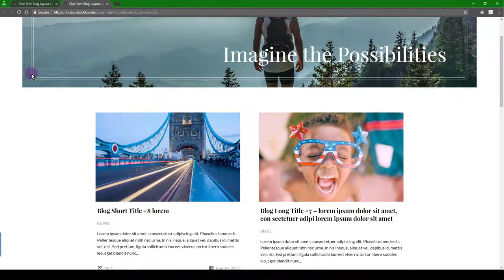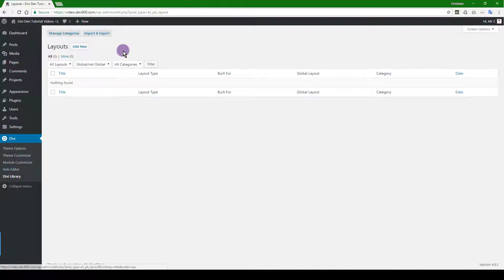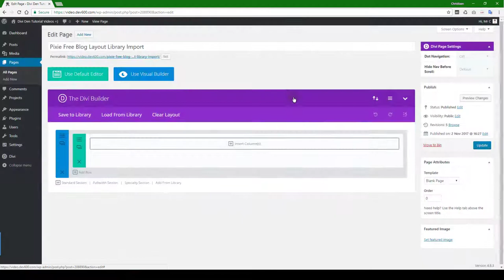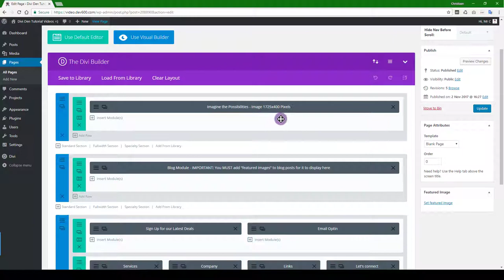How to Install: Free Divi Blog Layout from the Pixie Bundle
Submit your Divi Site and Win!

What is a Divi Theme Blog Layout?
is a shortened word from the original. That is it comes from the word weblog or web log and has been reduced to blog for easier use. The way a blog works is that the information or content is presented by making posts and then published on a website using a Blog layout. These are typically shown in reverse chronological order which means the most recent post is shown first.

Get Unlimited Automatic Computer Backups (incl. connected drives) for just $5 per month - 14 day trial

Use this free Divi Blog Layout with the Divi Theme for an instant blog landing page and inner post page for any website you might be designing.  It’s designed to make a web designer’s work easier. Working quicker means you can be more cost effective. For best results use the layout as is so as not to interfere with the coding.

This Free Divi Blog Layout
This particular free divi blog layout puts its focus on presenting six blog posts in an easy to read quick view. An elegant hover effect on the image adds to the interest on the page. Click on the image to view the full blog post. More info on the divi blog module can be found

These are the various elements contained in this free divi blog layout:

Header: space for an image and a text message
Layout holds six blog posts on the page
Description box has been designed to hold short to longer copy without interfering with the coding or affecting responsive view. Please note the space is designed for a title and short description. It is not meant to take a novel.
The images have a filter image on hover animation effect
A footer provides the option to link to other pages on the site.

Why would you want this free divi blog layout?
Use this free divi blog layout. It’s part of the Pixie Bundle coming soon. It’s been designed and built for any private, business or service industry website. With other words - use this free divi blog layout on any website that needs a blog.

For the Designers
This now makes it 22 free Divi Layouts ready for you to download off the Divi Den shop site. Divi Den’s products are designed and developed to help web designers save time and money.

Of course this Free Divi Blog Layout from the Pixie Bundle is responsive! It’s a chance to try out one of the modules of the 115 modules in the Pixie Bundle for free.

How to use it:
For help on How to Install and Use this Free Divi Layout watch our video. Warning: unless you are an experienced coder we recommend that you do not add to this layout, nor subtract from it, or try to stitch more than one of our Freebies together. Use as it. Change images, colours, fonts and copy to make it your own.

NB: You will need the Divi Theme for this layout.

Licensing terms;

Please read and take note of our Terms & Conditions

The Divi Den is for Web Designers and Developers who use the Divi Theme to create amazing websites. The shop offers a range of well designed Divi Layouts, an Animated Icons Plugin, Divi Modules and Divi Elements combined into a range of page layouts and Divi Packs. Many free products as well as a few affordable premium products.